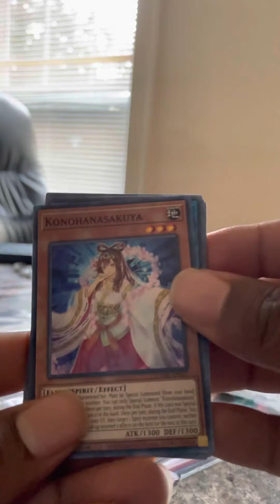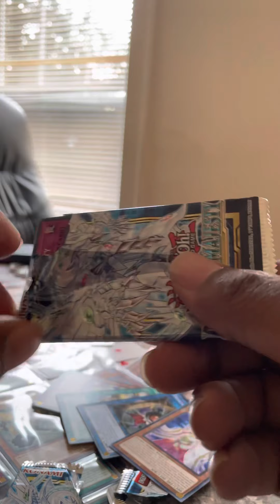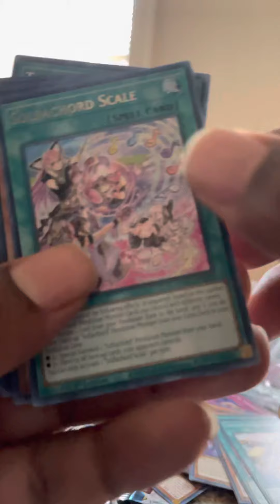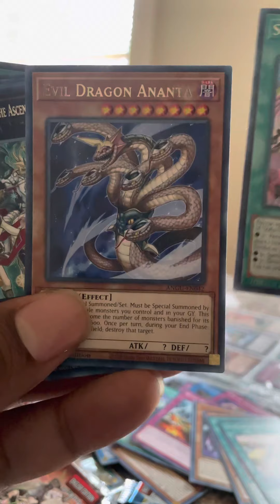Dawn of majesty yugioh pack opening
Opening yugioh cards